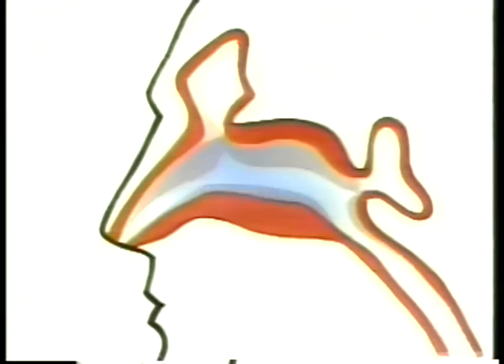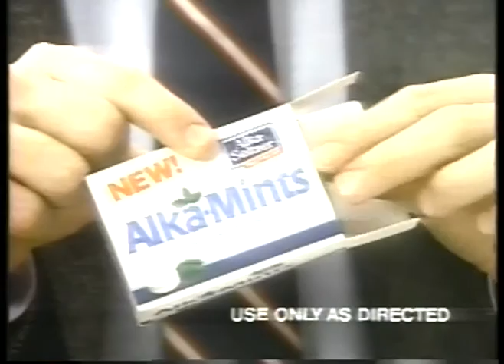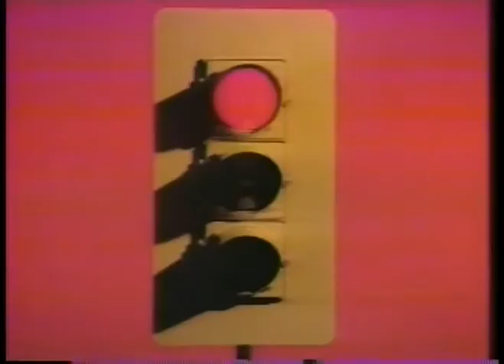Boxing - Featherweight - 10 Round - Barry McGuigan vs Juan LaPorte